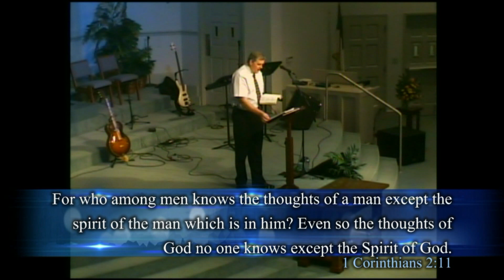May 20, 2012 8:28 Morning Service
East Hill Baptist Church